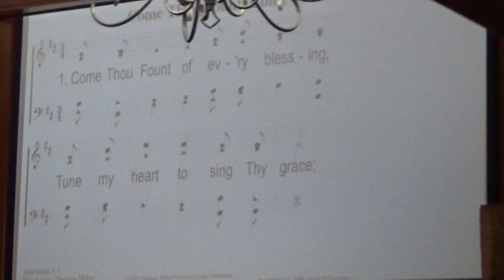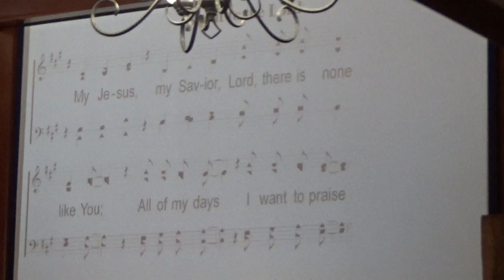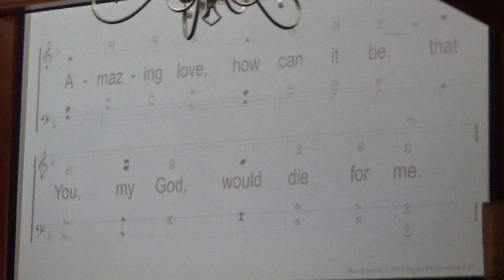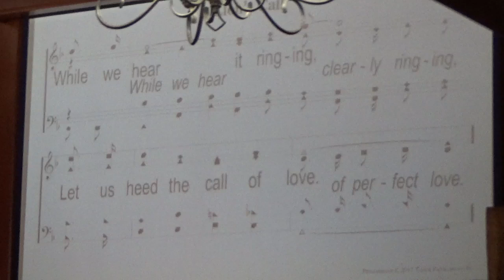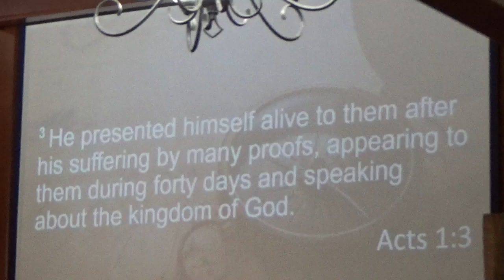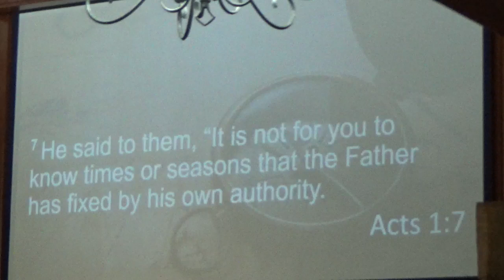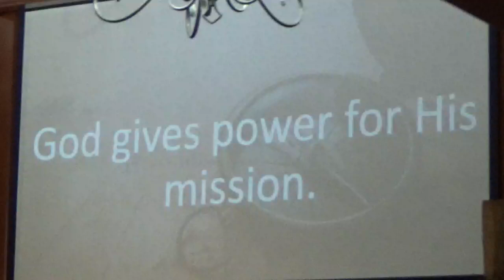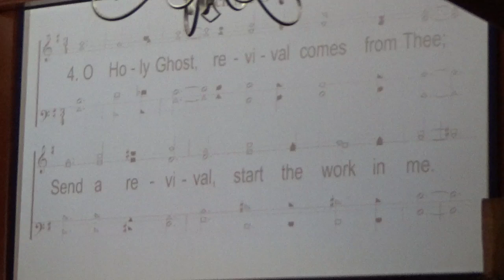07 14 2024 Sunday AM Worship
Sermon Topic: Pursuing God’s Mission